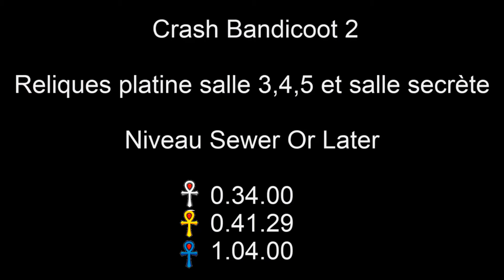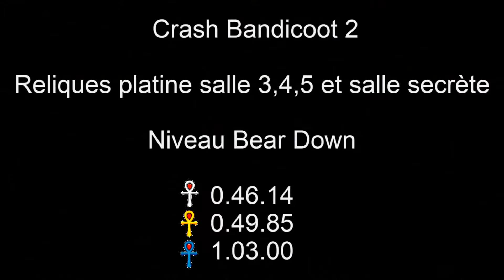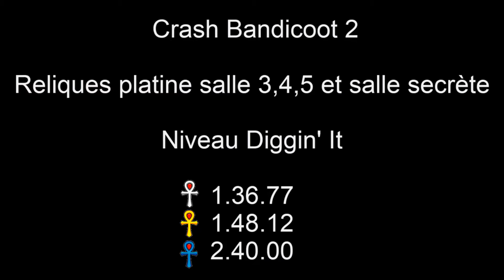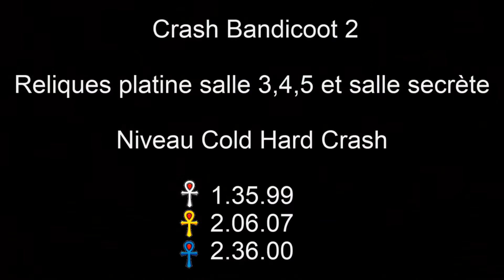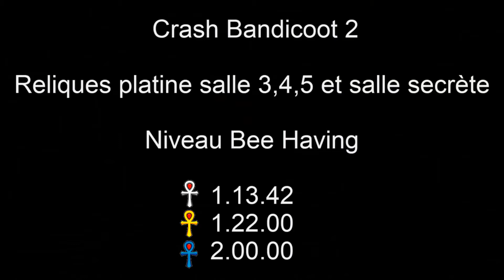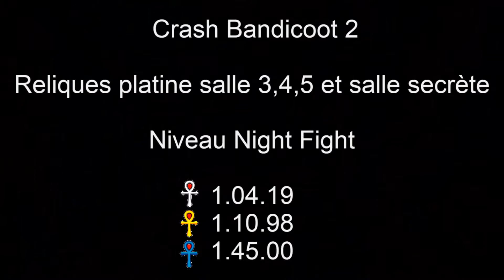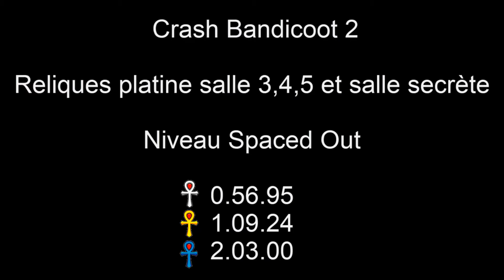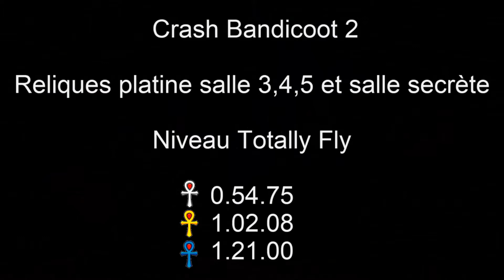Crash Bandicoot N Sane Trilogy #22 Dernière platine de Crash Bandicoot 2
Bonjour et bienvenue pour le grand final de crash bandicoot 2, on fini les reliques et on vous présente les trophées, bon visionnage